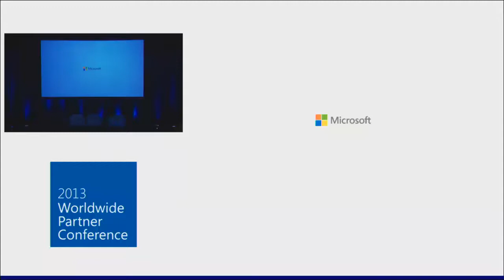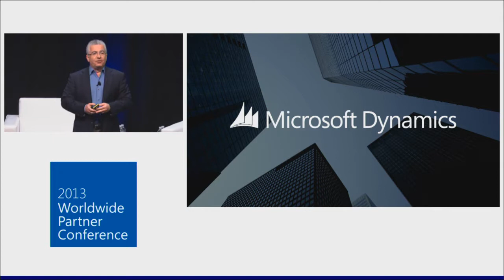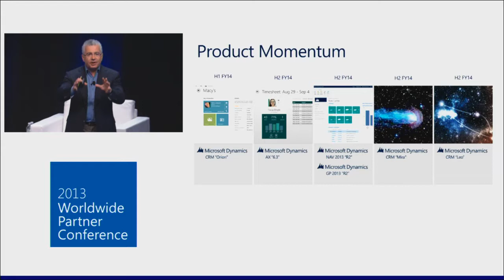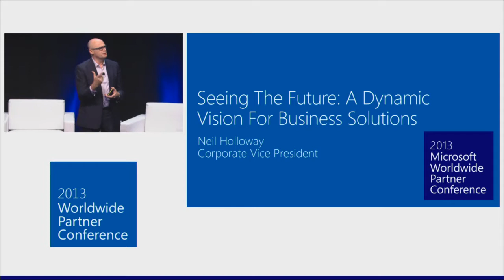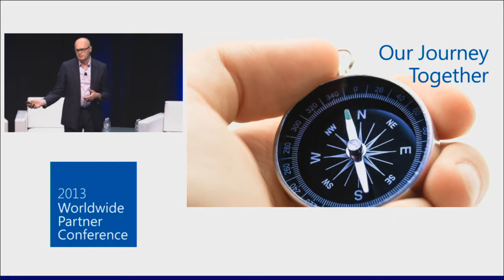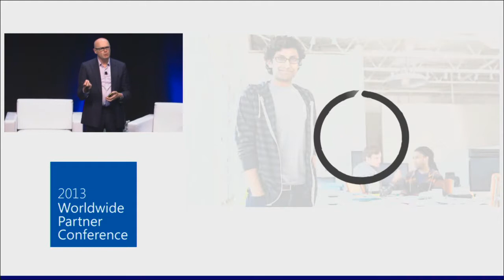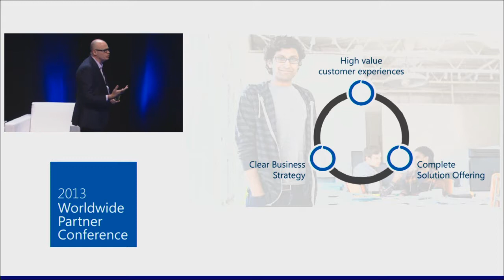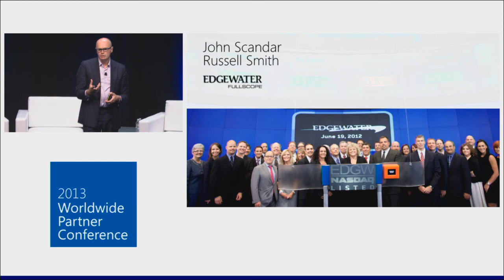Dynamics Vision Keynote